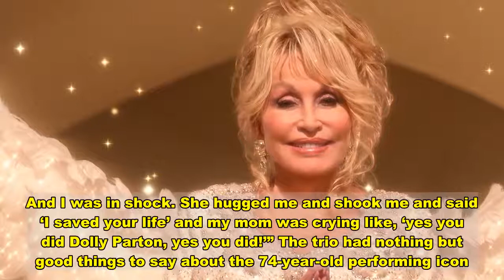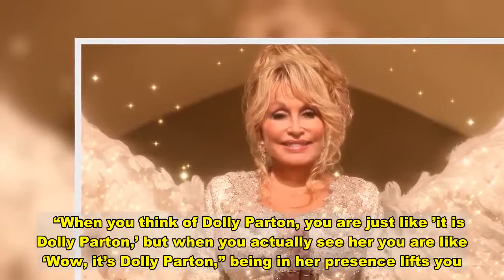Dolly Parton rescued child on set of 'Christmas on the Square'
However, guidance from Parton’s character convinces her to rethink her decision to decimate the town she came from.  The musical features a dance number in which a trio of siblings from Florida appear alongside fellow cast members. Sixteen-year-old Tristan, 13-year-old Tyson and 9-year-old Talia of the Hill family are all aspiring dancers and actors who auditioned and had their dreams come true when they were selected to be part of the cast.  Speaking to Inside Edition, Talia Hill shared a story from the set in which Parton played a real-life hero and rescued her from getting hit by a car.   “We were on set and I was at the hot chocolate station and they said go back to your beginning positions,” she explained. “So, there is a vehicle moving and I was walking and then somebody grabbed me and pulled me back and I looked up and it was Dolly Parton and I was like... surprised.” Talia noted that Parton immediately felt relief and joked that playing an angel in the movie must have moved her to do the good deed.  “She was like ‘Well, I am an angel you know,’ because she plays an angel in the movie. And I was in shock. She hugged me and shook me and said ‘I saved your life’ and my mom was crying like, ‘yes you did Dolly Parton, yes you did!’” The trio had nothing but good things to say about the 74-year-old performing icon.   “When you think of Dolly Parton, you are just like ’it is Dolly Parton,’ but when you actually see her you are like ‘Wow, it’s Dolly Parton,” being in her presence lifts you. She is so amazing," said Tristan. “When Dolly walked in she smelled like heaven. She greeted everyone even if you were a trash can person,” Talia added. “It was such a great feeling.” It’s possible that Talia’s life wasn’t the only one that Parton saved in 2020. In April, Parton shared that she donated money to research being done at Vanderbilt University in Nashville, Tenn. to create a vaccine for the coronavirus.  According to the New England Journal of Medicine, the donation made by Parton and the work done by researchers at Vanderbilt during trial phases directly led to Moderna announcing it had produced a coronavirus vaccine that is nearly 95% effective.  “I’m just happy that anything I do can help somebody else,” she told the hosts of the “Today” show recently. “When I donated the money to the COVID[-19] fund I just wanted it to do good and evidently, it is! Let’s just hope we can find a cure real soon.”